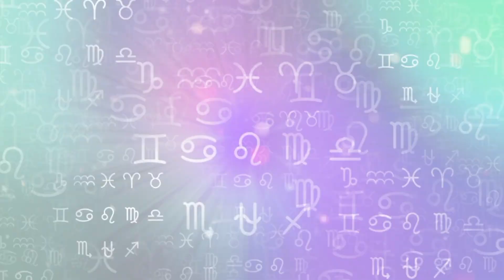Horoscopul zilei - 13 Decembrie 2022